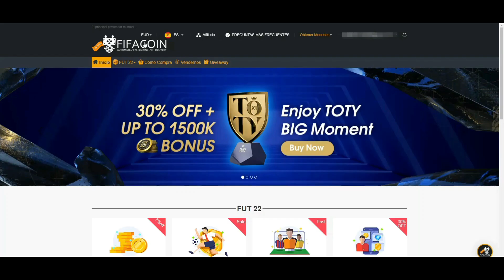¡SACAMOS UN TOTY! MEJORAS PREMIUM DE LA LIGUE 1 SBC ¡CLARO QUE VALE LA PENA! y 81+,83+ def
Qué cartas nos tocaron en este FIFA 22 Mejoras Premiun de la LIGUE 1.

85+ UPGRADE,
MEJORA 85+ SBC
VALE LA PENA LA MEJORA DE 85+
MEJORA DE 85+ X10
85+ UPGRADE X10